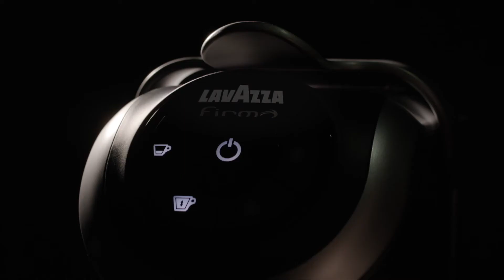Lavazza Firma LF400 milk - Spot Di To Break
Lavazza Firma LF400 MILK Gratis per te in comodato d'uso gratuito.
Consegne | Assistenza | Sostituzione in caso di guasto.
                                 | GRATIS |
Prepara ottimi caffè, bevande calde e cappuccini direttamente a casa tua o in ufficio.